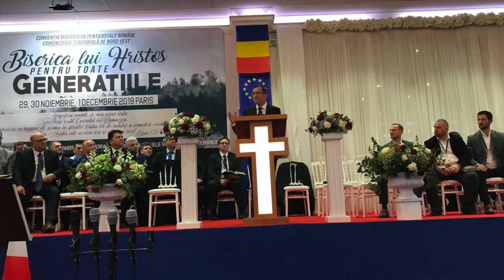Retrospectiva anului 2019